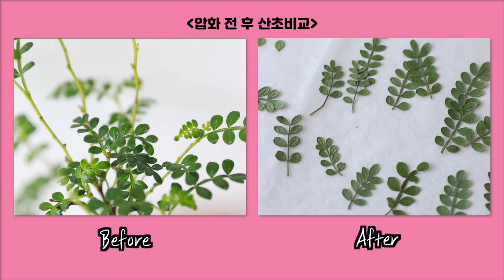(ENG sub) [화분시리즈] 산초나무 압화하기(기산초,기러기산초)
이번 영상은 산초나무를 압화하는 영상입니다.

★정리★
0:00 영상시작
0:12 인트로♥
1:40 압화시이작!
3:02 압화건조매트 교체!
3:36 압화가 잘 되었는지 확인하는 방법
3:54 압화가 완료된 산초잎 확인!
4:14 압화보관봉투에 넣어볼까요?
05:00 못다한 산초나무 이야기

산초나무는 키우기가 정말 쉬워서 키우면서 압화하시기를 강력추천드립니다.

산초나무를 압화한 영상을 찍은 날짜가 5월 26일이었는데요~
아직까지 싱싱하게 잘 자라고 있어요! (사실 이런 경우가 흔치 않거든요 ^^;;)
다른 화분은 대부분 적응을 못하고 죽는 경우가 많아요 ㅠㅠ

그리고 산초나무를 키우시는 분들은 꼭 압화해보세요.
산초나무를 이용해서 책갈피도 만들 수 있고 악세사리도 만들 수가 있거든요.
지인짜 예뻐고 보기만 해도 힐링이 된답니다.

산초나무 압화한 걸로 어떤 걸 만들어볼까요?
혹시 만들어봤으면 좋겠다~~ 하시는 거 있으면 남겨주세요.
제가 만들어볼게요!

여기서 구매하실 수 있구요~
영상에서 사용한 사이즈는 모두 중사이즈입니다.
풀세트로 구매하시는 것이 좀 더 저렴하답니다. ^^

▶ 체크스토리 infor ◀

▶ 음원 사용 ◀